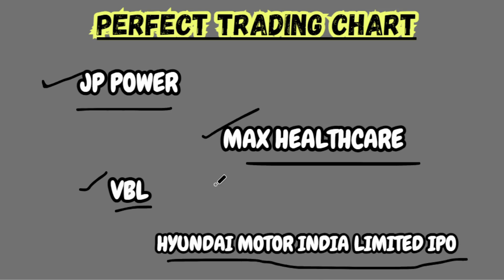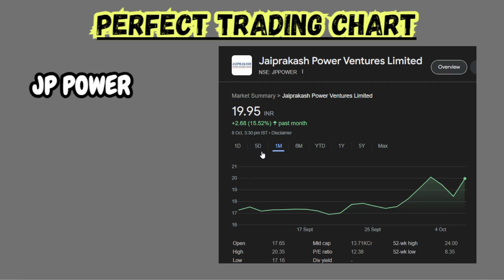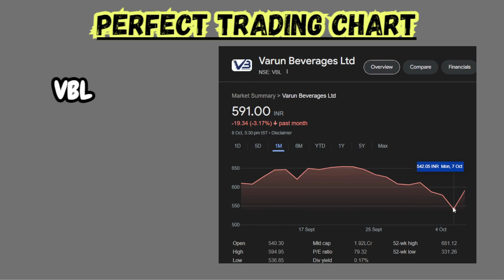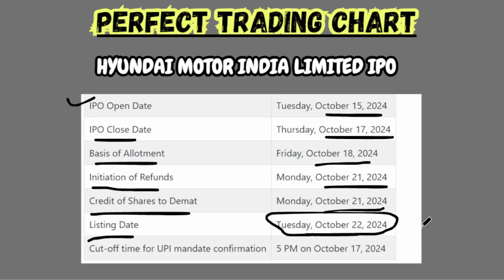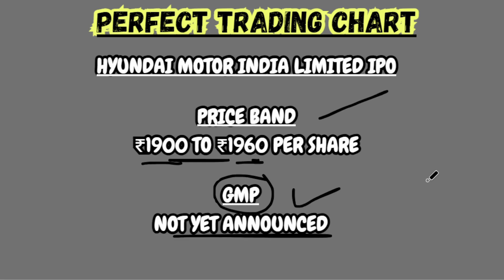jp power share | vbl share | Max Healthcare | Hyundai motor IPO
jp power share | vbl share | Max Healthcare | Hyundai IPO